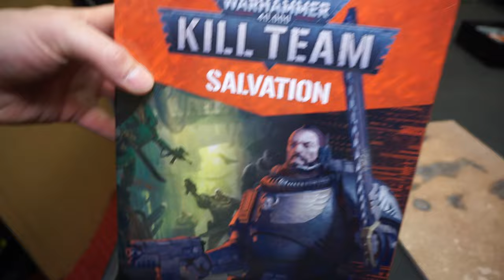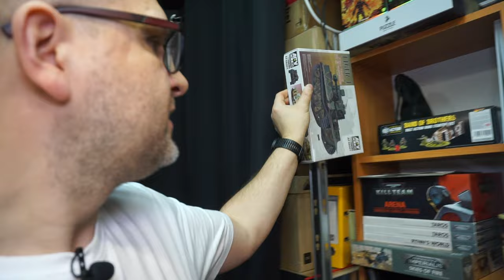Podsumowanie Tygodnia #6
To już prawie koniec Stagrafu...

...na starej lokacji ;) Przeniesiony dziurę obok, prezentuje się świetnie!
No ale co jeszcze dłubałem w tym tygodniu?